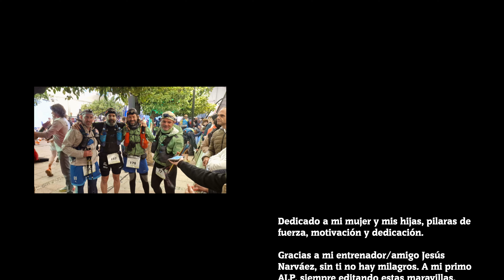Gran Vuelta Valle del Genal 2024 (Completo) | UTGVVG | JML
MI GENAL 2024 💚🤍💚🤍💚❤😍

CERRANDO LA MEJOR TEMPORADA DE MI VIDA 2024, GENAL 130 KM, era muy muy complicado sin estar recuperado de la SWISS PEAKS 660 tras 700 km con 105000 mt en los Alpes, pero tenía que hacerlo, era la guinda en mi VALLE DEL GENAL, el de mi familia, LO DI TODO, FUE MUY DURO, DIFÍCIL, sin embargo, SU ENERGÍA ME AYUDÓ A CRUZAR LA META.

Gracias GENAL por tu fuerza, MUY FELIZ.